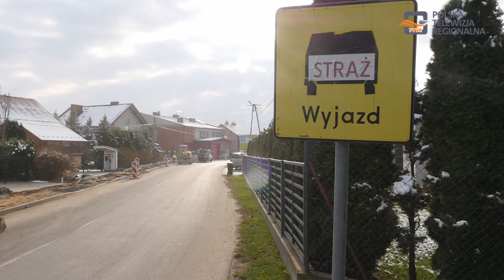Coraz więcej inwestycji drogowych realizowanych w powiecie dębickim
Ponad 8 milionów czterysta tysięcy złotych, to kwota inwestycji drogowych realizowanych w powiecie dębickim i sąsiednich gminach w 2020 roku. Jak podkreśla Adam Pieniążek  wicestarosta Powiatu Dębickiego  praktycznie w każdej gminie prowadzone były prace przy budowie i modernizacji jezdni oraz chodników.

Łącznie w mijającym roku Starostwo nadzorowało aż siedemnaście inwestycji realizowanych przez Zarząd Dróg Powiatowych.  Większość prac została zakończona, a niektóre będę jeszcze kontynuowane w roku 2021. Inwestycje mające na celu poprawę bezpieczeństwa pieszych i kierowców są jeszcze realizowane między innymi w gminie Brzostek oraz Jodłowa.

Starostwo zadbało także o poprawę  komfortu  mieszkańców Dębicy, gdzie obecnie trwa remont ulicy Świętosława. Do połowy grudnia ma  powstać w tym miejscu nowy chodnik o długości  600 metrów. Adam Pieniążek – wicestarosta Powiatu Dębickiego podkreśla także, że wykonawcami realizowanych inwestycji drogowych w powiecie dębickim są w większości lokalne firmy, co w obecnych trudnych ekonomicznie czasach pandemii jest bardzo istotne dla gospodarki i rynku pracy  w naszym regionie.